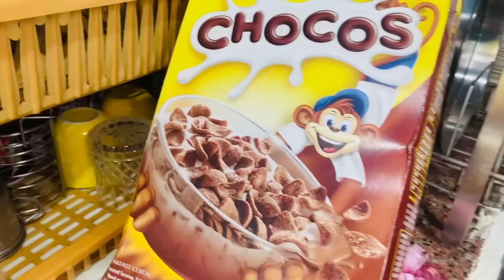कैसे कैसे सब लोग थे वहा पर आज हम सबके बारे मैं कुछ बताना चाहती ही